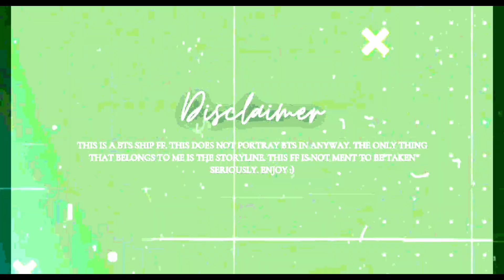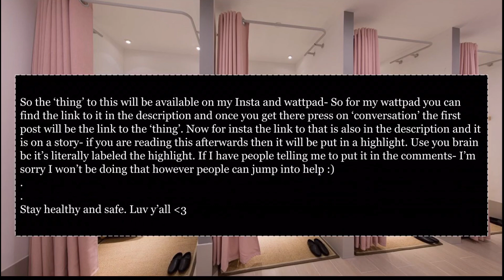𝐰𝐡𝐞𝐧 𝐦𝐲 𝐬𝐡𝐲 𝐛𝐨𝐲𝐟𝐫𝐢𝐞𝐧𝐝 𝐜𝐨𝐦𝐞𝐬 𝐥𝐢𝐧𝐠𝐞𝐫𝐢𝐞 𝐬𝐡𝐨𝐩𝐩𝐢𝐧𝐠 . . . [21+] || taekook ff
-TOP TAE-
-BOTTOM JK-